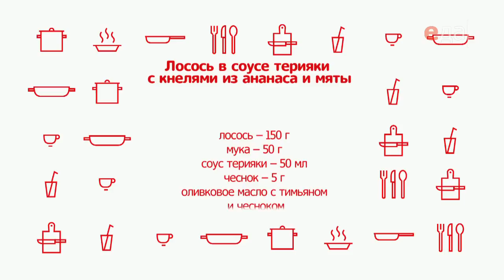Лосось в соусе терияки с кнелями из ананаса и мяты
Удиви меня вкусно. Рецепты на сайте